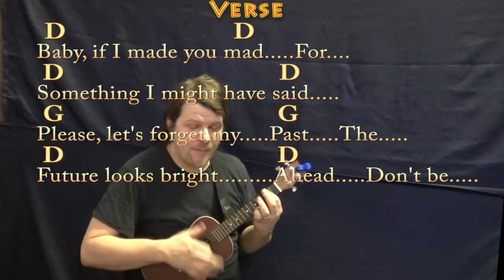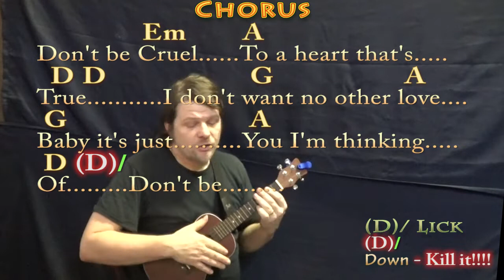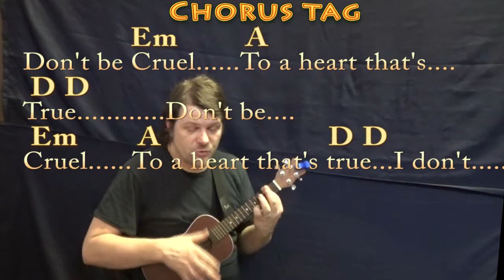Don't Be Cruel (Elvis) Ukulele Cover Lesson in D with Chords/Lyrics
REAL KEY: This is the real key of D Major. Dedicated to one of my first youtube followers Alain Pinel….Who loves the original how to play tutorial and Elvis! :) HOW TO PLAY TUTORIAL for STRUM GUITAR .MUNSON BRIGADE SHOUTOUT! .This video brought to you in part by the "Munson Brigade" ... Many thanks to Ann DiBenedetto, Vermell Vain, Rich C, Brett, Will Sword, Jason PH, Arlene Krassner, Jeanette Adams, Norman Emery, Leopoldo del Castillo-Olivares, Tree of Broken Hearts, Jim in Chicago, Gemma L. Salt, Sophia Peaslee, Kurt Friedrich, Kris Meyer, Paula David Gautreau, Rhonda Markham, Brenda Gillam, Cara, Rupert Cheek, Chris Garcia, John A Lawler, Bill Gillott, Glenn & Donna Scott, Peter Bellinger, Dinah N. David, John B, Jason PH, Cheeky Promo, A Sheep No More, and Brett Whiteside!!! ukulele lesson ukulele munsoncovers playalong lyric chord lesson tutorial SONGBOOKS